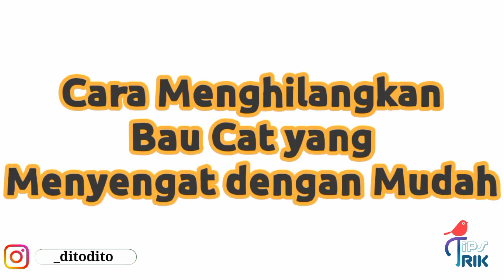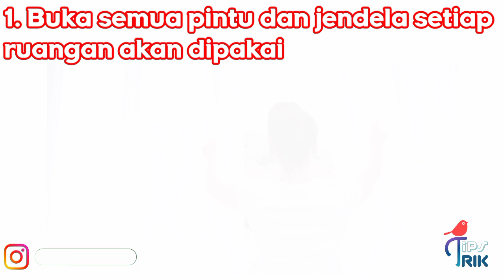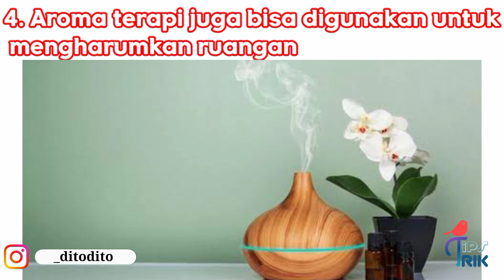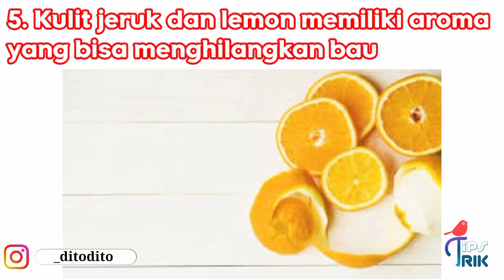cara menghilangkan bau cat yang menyengat dengan mudah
Selamat datang di ‎@TIPS & TRIK
WA
Endorsement atau Promosi
kontak WA atau Instagram saya
INGAT PESAN IBU 3M
- MENCUCI TANGAN
- MEMAKAI MASKER
- MENJAGA JARAK
SEHAT SELALU DAN TETAP JAGA KONDISI BADAN
Welcome to ‎@TIPS & TRIK
WA
Endorsement or Promotion
contact my WA or Instagram
REMEMBER 3M MOM'S MESSAGE
- WASHING HANDS
- WEARING MASK
- KEEP THE DISTANCE
ALWAYS HEALTHY AND KEEP YOUR BODY CONDITION